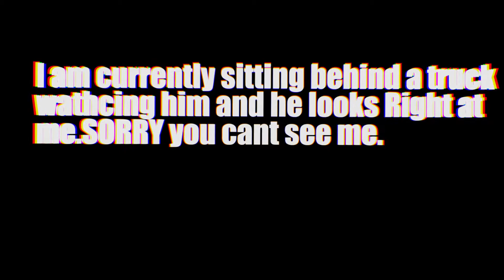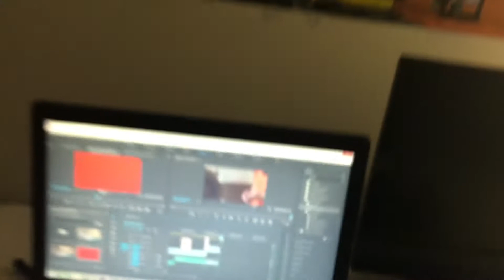DING DONG DITCH PART 2 ***GONE WRONG***...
I hope you guys enjoyed today's video as much as i did.Super fun editing these videos for you guys.I would really mean a lot if you guys would share my YouTube channel with friends and family.Please leave a like on this video.